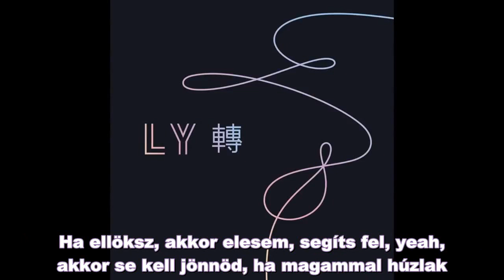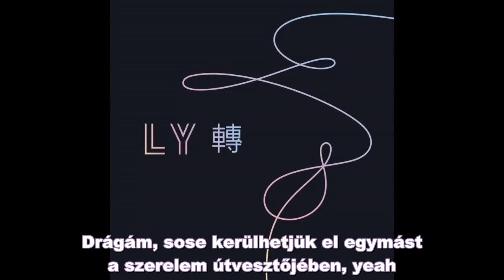BTS - Love Maze (Hun sub - PengSang Team)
BTS (방탄소년단) - Love Maze [Audio - Love Yourself 轉 Tear]
Szirom Kitti kérésére ^^